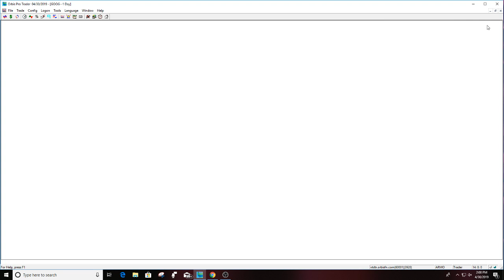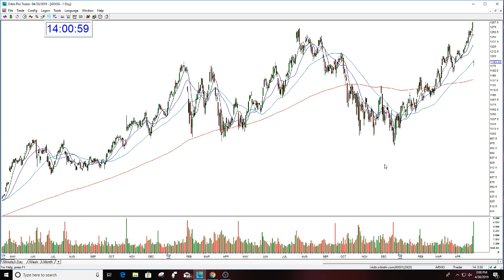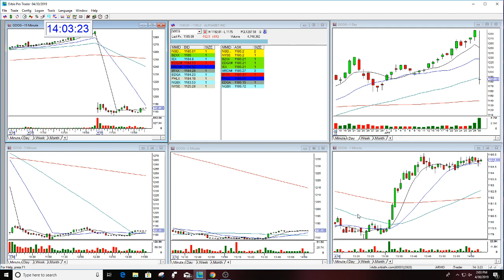GOOD EARNINGS GAP REVIEW THE STOCK SWOOSH 4-30-2019